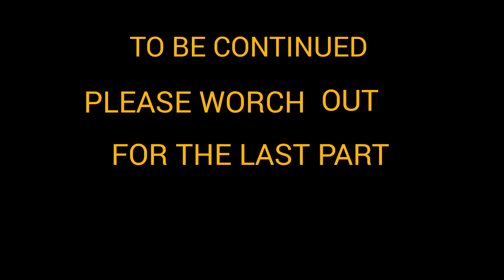EVANGELIST KOBINA, WIN SOULS FOR GOD AFTER THEY HAVE BEATING HIM akabenezer EVANGELIST EPISODE 2